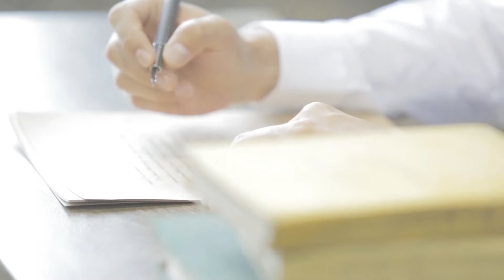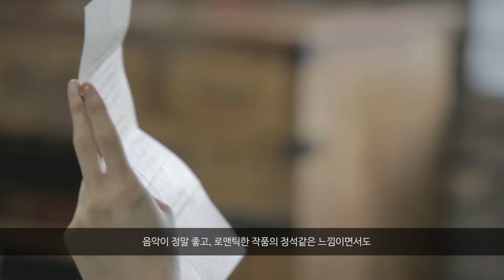[키다리 아저씨] 프로필 촬영 현장 스케치, 인터뷰_제르비스 편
뮤지컬 키다리 아저씨

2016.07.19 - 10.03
대명문화공장 1관 비발디파크홀
신성록, 송원근, 강동호, 이지숙, 유리아